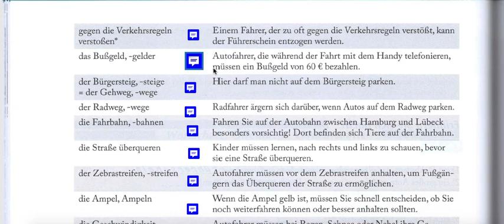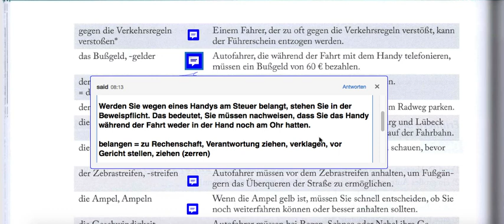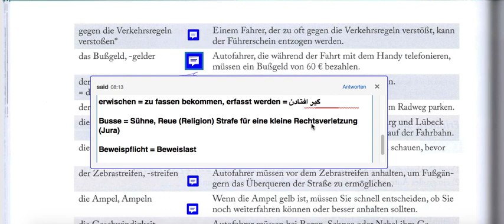4.4 Verkehr Seite 170-2 اونی زیشا ۳ با سعید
توسعه فرهنگ لغات B2 و C1

 4.4 Verkehr  : این قسمت